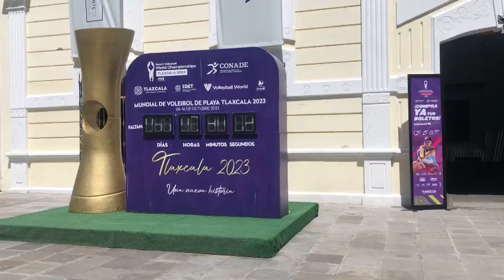▶️Tlaxcaltecas juegan volleyball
Vía: Poleth Rodríguez // EsImagen Tlaxcala

Tlaxcala, Tlaxcala. 26-agosto-2023-A un mes de iniciar el Campeonato Mundial de Volleyball de Playa, en la capital  tlaxcalteca colocaron canchas inflables y redes de este deporte, frente al Museo de Arte de Tlaxcala (MAT), en dónde voluntarios que trabajarán durante este evento invitan al público en general a jugar volleyball.